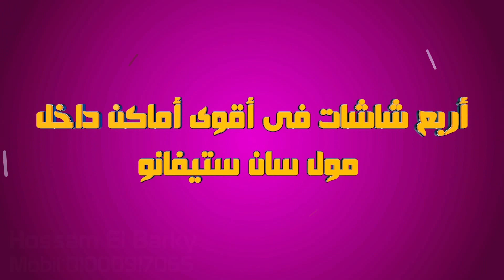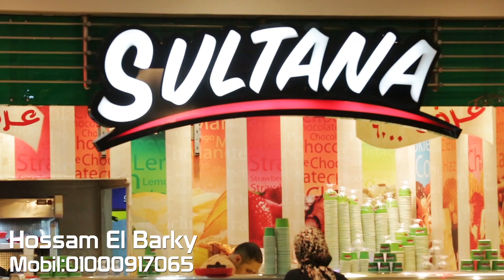For Advertise Here at san stefano mall © D e s i g n B y /Mohamed Fouad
san stefano mall